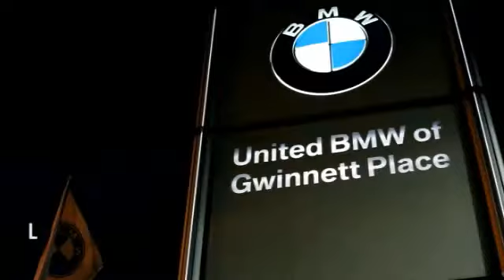2011 BMW X5 Duluth GA P32433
2011 BMW X5

BMW Certified with a 6 year/100,000 mile warranty! This 2011 BMW X5 xDrive35i Premium has a Platinum Bronze Metallic exterior and Sand Beige Leather interior! This vehicle comes loaded with Steptronic Automatic Transmission, Navigation System, Technology Package with Navigation, Convenience Package, Sport Activity Package with 20 Wheels, Flared Fenders, Sport Suspension, Sport Seats, Sport Steering Wheel, Power Tailgate, Real Time Traffic Information, Voice Command, Automatic Climate Control, 4-Zone Climate Control, Comfort Access, Power Front Seats with Driver Memory, BMW Assist with Bluetooth, Satellite Radio, iPod & USB Adapter, Split Fold Down Rear Seats, Rear Sunshades, Running Boards, Auto-Dimming Mirrors, Universal Garage Door Opener, and a Panoramic Moonroof. CARFAX 1-Owner! This X5 xDrive35i Premium is priced $3,300 below NADA Retail. CPO - NEW & IMPROVED!All new for 2014, BMW is offering a new and improved CPO program! It's better than ever with a more comprehensive warranty that now also covers Navigation, Small Electronics, Cupholders, Headlights, and much more! This vehicle's warranty coverage has been extended, as it's now being back by BMW's 6-year/100, 000 mile CPO protection plan! Just like before, this vehicle has been inspected by a BMW-trained technician and we're holding it to the same high CPO standards! On top of that, we at United BMW of Gwinnett stand behind our Certified BMW's by offering a 3-day Penske Promise that allows you the opportunity to return the vehicle within the first 3 days or 300 miles if you are not satisfied with your purchase! See dealer for additional information! CENTER OF EXCELLENCEBMW of North America has awarded United BMW with it's third consecutive Center of Excellence Award for 2013! United BMW is the only BMW dealership in Georgia to win this prestigious award! The Center of Excellence Award is reserved for dealers who distinguish their operation through exceptional performance Pricing analysis performed on 2/28/2014. - This 2011 BMW X5 4dr xDrive35i Premium AWD SUV features a 3.0L STRAIGHT 6 CYLINDER 6cyl Gasoline engine. It is equipped with a 8 Speed Automatic transmission. The vehicle is Platinum Bronze Metallic with a Sand Beige interior. -